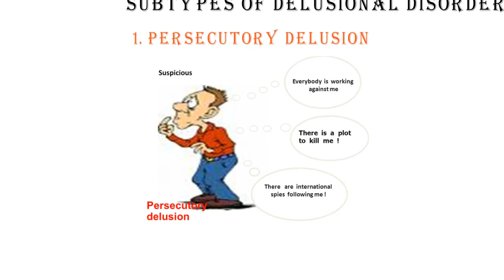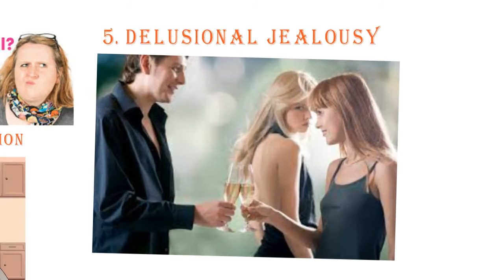WHAT IS DELUSION in urdu/ hindi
I am a clinical psychologist. I want to provide online counseling services and Guidance in your busy schedule according to your time through online and phone calls. For those persons, seeking a solution of stress, anxiety, depression, child behavioral and study problems, marital problems, goal-achieving problems, Drug abuse problems, and also marital problems.